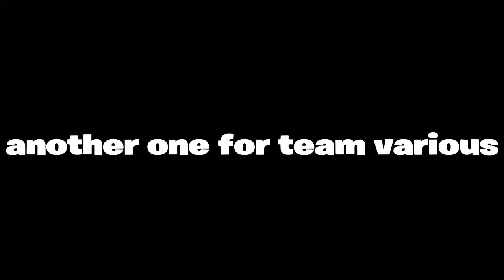Sicko mode montage🤪